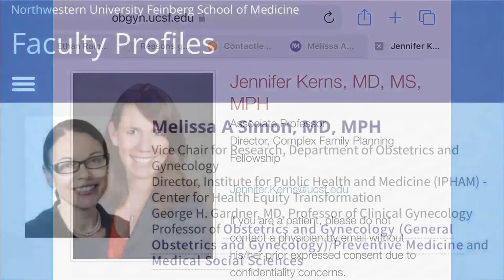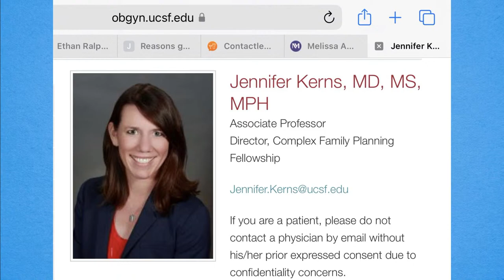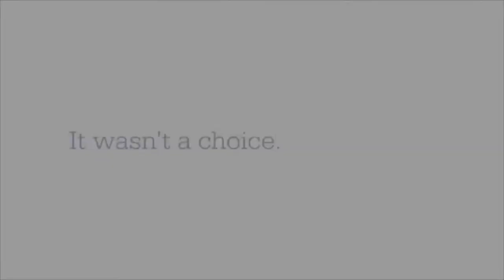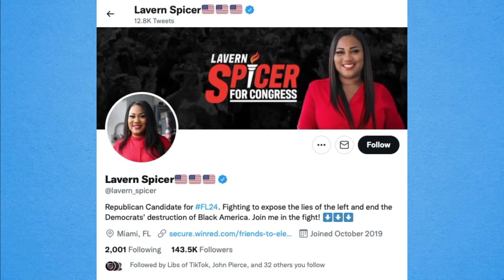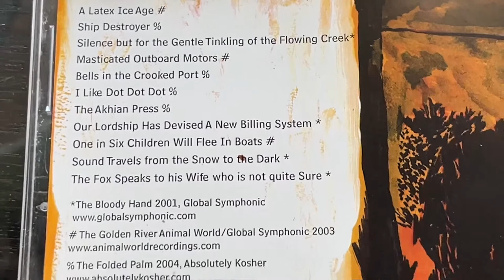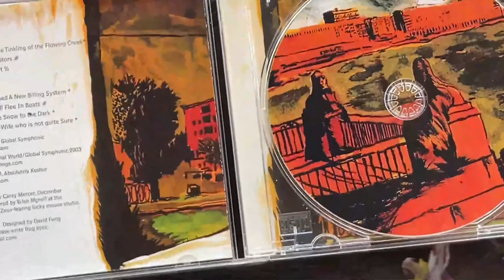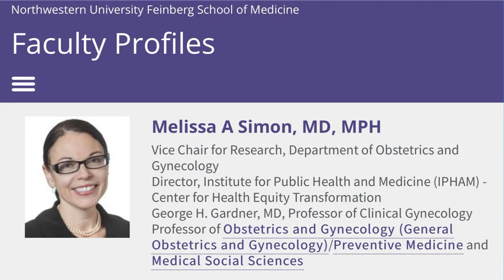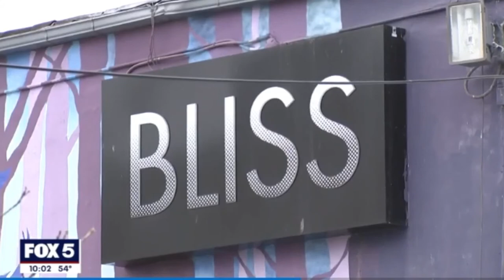05/05/22 Thu. Safe, Legal, and 'Incredibly Common'! Black Women R's!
HuffPost "experts" tout safe and effective abortion care! Black female Republican's mother had her at 12! Morbid "celebration of life" at DC club!
0:00:00 Thu, May 5, 2022
0:02:18 Hey, guys!
0:04:24 Supers: Acts of God, Kushner crimes
0:12:54 HuffPost 1: The real experts on abortion
0:28:26 ROGER: women more "pro-choice" than they admit
0:38:47 Supers: Postpartum, "equity"? Roe v. Wade ruling
0:41:42 black woman Republican rape baby
0:52:46 RICH, SF: Pro-choice vs Pro-life
1:12:39 Music intro
1:13:32 "Sound Travels from the Snow to the Dark" - Frog Eyes
1:16:32 Reading chat
1:17:49 Rich Supers: hypocrisy, women starting wars
1:26:43 SERGE, MO: Women think differently
1:36:26 HuffPost 2: Women's health at risk!
1:46:01 WILLIAM, CA: Respect opinions
1:55:52 Rapper's body displayed at club for funeral
1:59:43 "Finland" - TrackTribe

The Hake Report, Thursday, May 5, 2022 AD: Hake catches up on Super Chats on Kushner Crime Family! // Huffington Post "Wellness": The truth about Women's Health, according to the Experts! // "Based" black female Republican Senate candidate Kathy Barnette (PA) says her mother conceived her at age 11! // INTERESTING CALLS! San Francisco male says he's pro-choice! It's a woman's body! Others say women make poor decisions. (SEE BELOW) // 24-year-old rapper's mother and sister(s) displayed his body at a DC nightclub for "celebration of life" //

CALLERS
Roger from Arizona realized from Serge's JLP call women aren't as pro-life as they pretend! //
Rich from San Francisco, CA gets Hake heated on "pro-life," the woman's body and choice //
Serge from Missouri caught Hake on Azzmador, Modern-Day Debate, Ralph. Women, SMH! //
William from California says respect opinions! Pro-choice riots in L.A.! Crime in SF! //